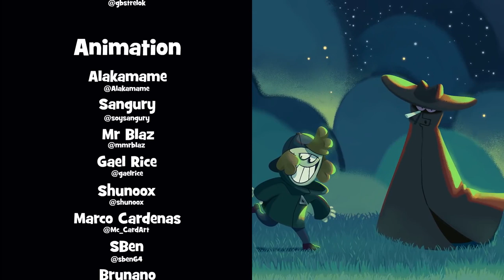SPOOKY MONTH - Davetsiz Misafir | Türkçe Dublaj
Birileri yorulmuş ve dışarı çıkmak istiyor, ama çocuklar değil...
Orijinal içerik ve animasyon Sr Pelo'ya aittir, orijinal içerik üzerinde herhangi bir hak beyân etmiyoruz.
Intro: Sunia
Çeviri & Montaj: Efe Karatepe
Insturmental & Mixaj: Berkan Aslan
Cast Direktörü: Efe Karatepe & Berkan Aslan & Utku Olkun
SESLENDİRME KADROSU

Skid & Pump & Roy: Efe Karatepe
Lila: Ayşenur Dağcan
Frank: Berke Damar
Dexter & Moloch: Fatih Genar Satış
Rick: Mutlu Kayabaşı
Şeker Satıcısı: Doğukan Akdeniz
Patty: Nehir Yıldız
Ross: Yiğit Mamur
Robert: Efekan Onan
Kevin: Gökdeniz Babadağ
John: Uğur Taşdemir
Jack: Sait Yılmaz

Rabarba: Efe Karatepe & Fatih Genar Satış & Berkan Aslan & Berke Damar & Doğukan Akdeniz
⦿ Kanalın Discord sunucusuna katılın! :
⦿ Kanalın Instagram sayfasına bakmayı da ihmal etmeyin!